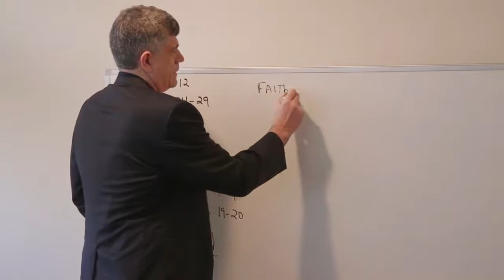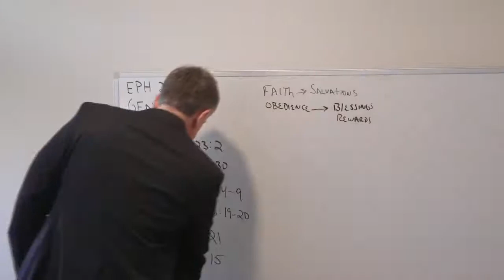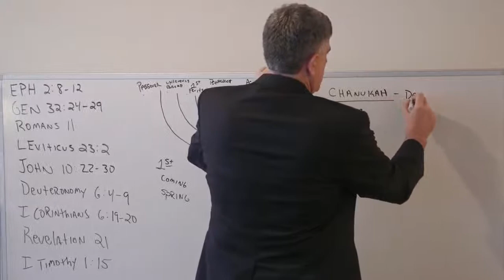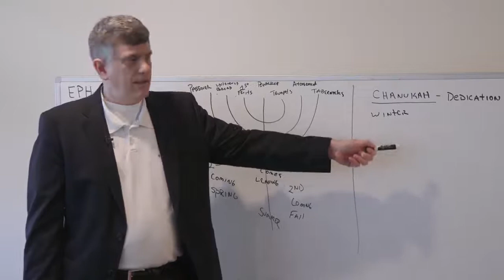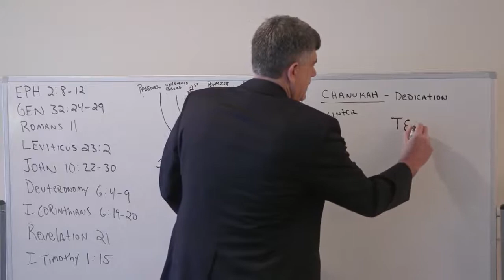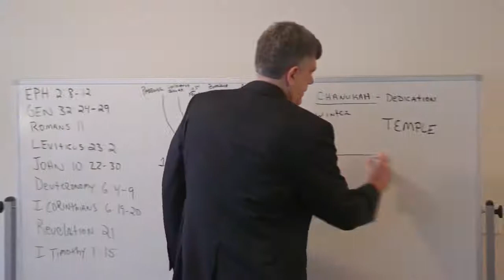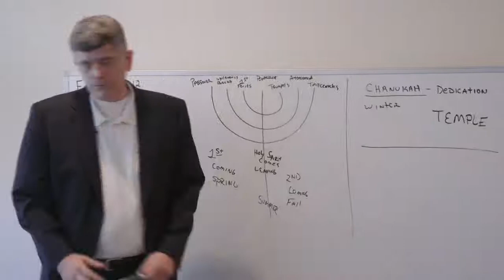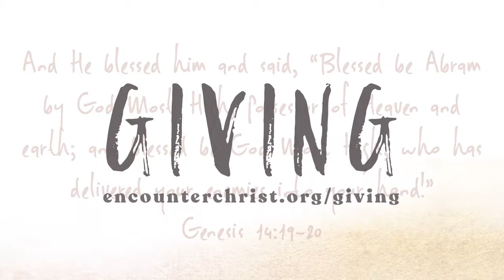12 15 19 Sermon - What Does Hanukkah Mean to a Christian? Guest Speaker Todd Korahais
Today, guest speaker Todd Korahais explains what Hannukah means to believing Christians. For believers in the Messiah or Yeshua, there is deep meaning in the celebration of Hanukkah, but most of us do not understand how it ties to the birth of Christ. Find out more here from our resident Hebrew expert, Todd Korahais, about how these two events - the birth of Christ and Hanukkah - tie together to strengthen your faith.